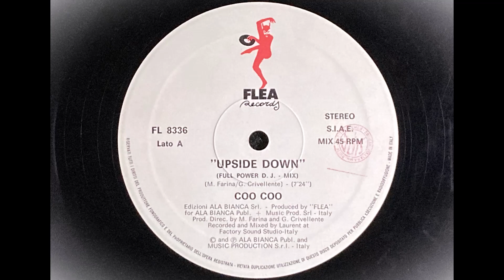Upside Down (Full Power D. J. Mix) / Coo Coo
レーベル    Flea Records
フォーマット    レコード 12inch 45RPM
国    Italy
リリース    1988年